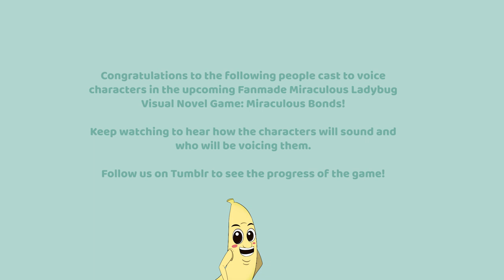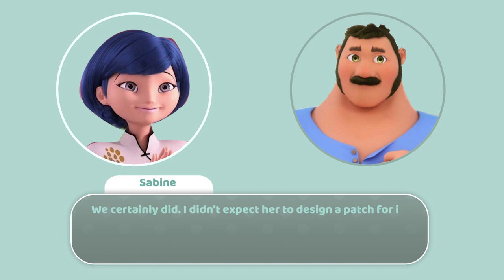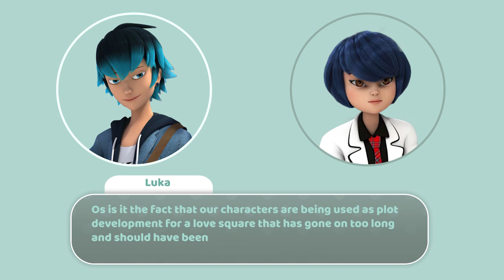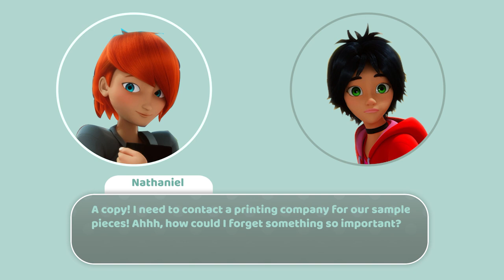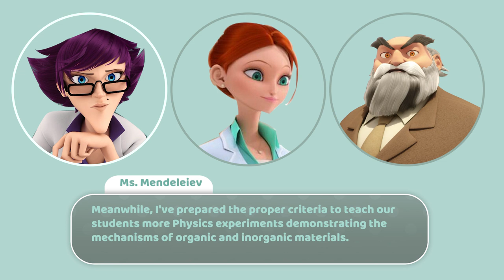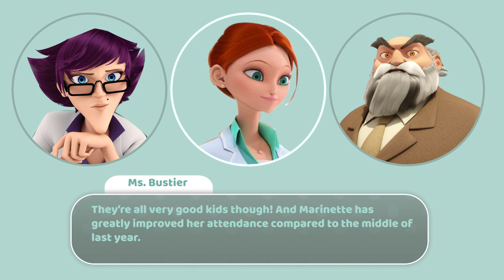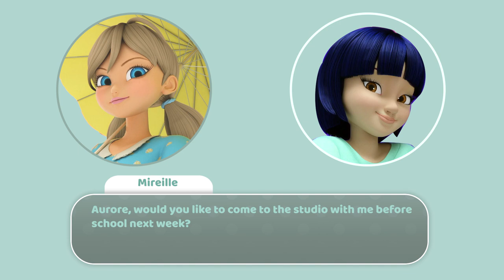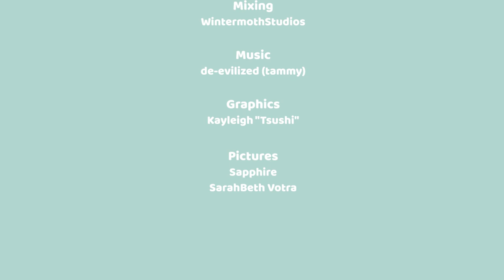Miraculous Bonds Voice Actor Reveal Video!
The time to reveal our voice actors has come!

Congratulations to everyone cast and we look forward to providing more content on this channel in the future.

For more information about the development of our Fanmade Visual Novel please visit our Tumblr blog

CREDITS

SCRIPT WRITING
YetiPlz
GuyFiction
vibing-in-the-in-between
JustAnotherHaiku
hoping_for_rain

VIDEO EDITING
Kayleigh "Tsushi"

MIXING
WintermothStudios

MUSIC
de-evilised (Tammy)

GRAPHICS
Kayleigh "Tsushi"

PICTURES
Sapphire
SarahBeth Votra